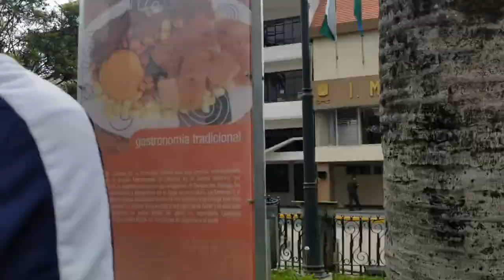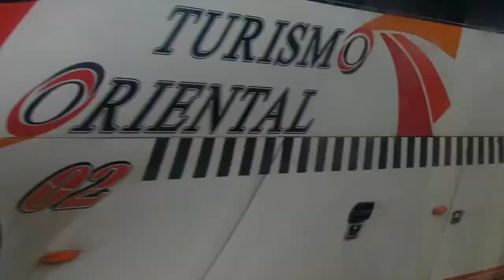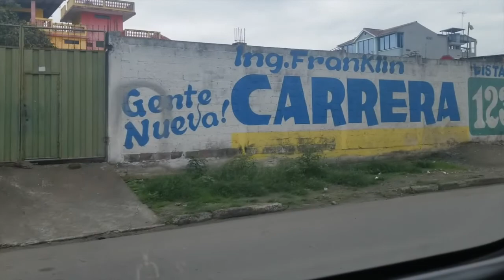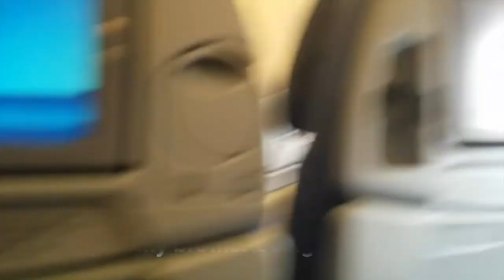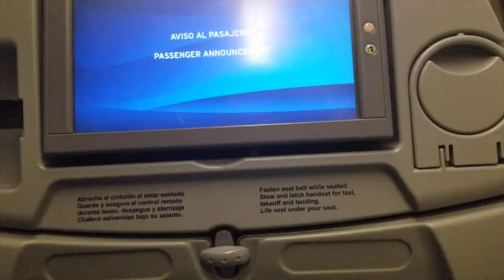GOING TO ECUADOR: CATHEDRAL DE AZOGUES, GUAYAQUIL, FLYING BACK TO NYC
Hey guys! Today's video is the last video of the series of my trip to Ecuador. We spend some time in Azogues and then the next day travel for 5 HOURS to the airport to come back home. We pass by a bit of La Troncal, Guayaquil, and you see New York City from the sky.  It was sad to edit this video cause it a reminder of the day we cam back and I had to say goodbye to my family over from Ecuador.